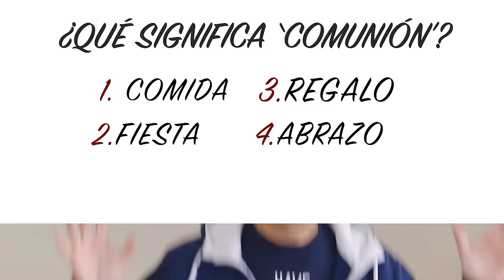CATEQUIZIS Cap. 1 | ¿Qué significa COMUNIÓN? | Juan Manuel Cotelo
¡Os presentamos CATEQUIZIS, un juego para niños, niñas, papás y mamás! Vais a disfrutar, aprender y rezar, juntos.